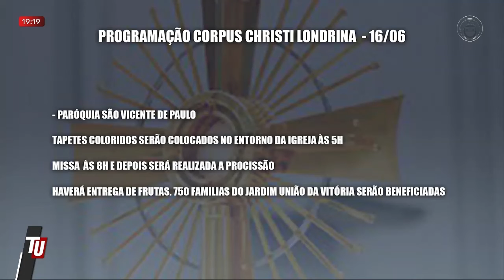15-06-22 - Confira programação religiosa de Corpus Christi